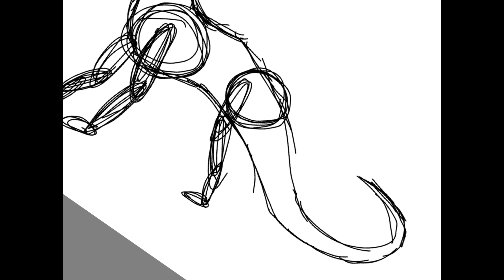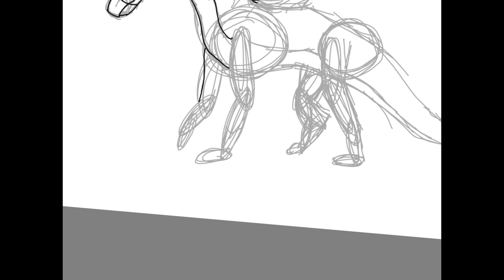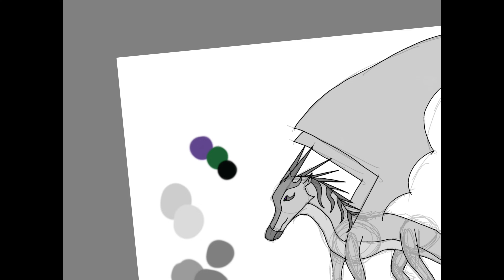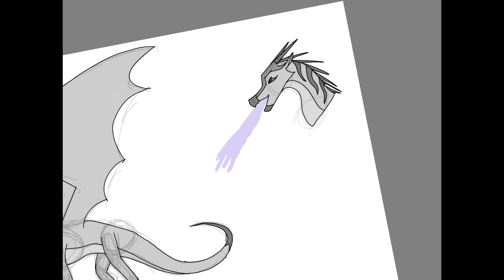Brokenfire ref sheet- speedpaint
Dont Steal
If you draw her  id love to see it
But dont claim her as your own character